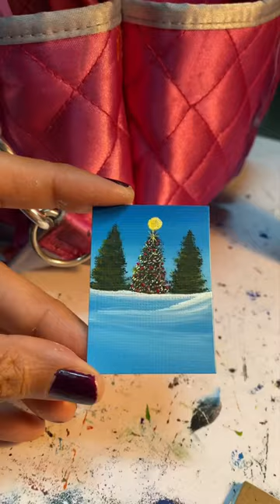MINIATURE Snow Landscape Christmas Tree Painting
I know it’s early guys but I have to start painting my Christmas art now. My customers are already asking for it! Lol